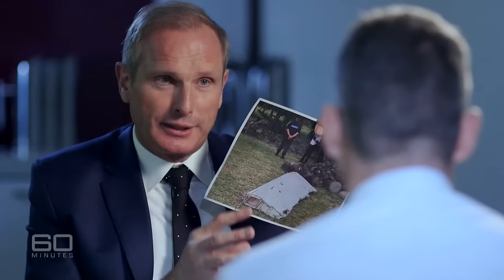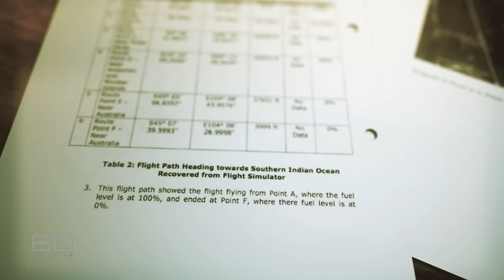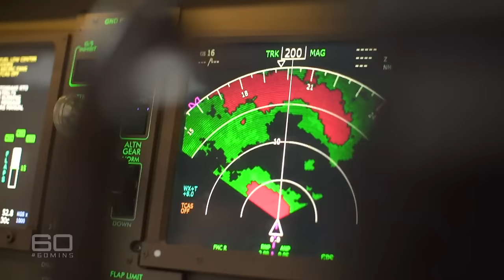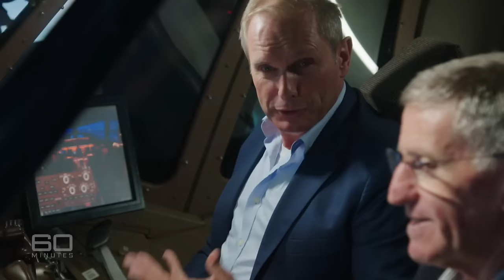MH370: Special Investigation - Part two | 60 Minutes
Aviation experts frequently remind us that flying on modern jet planes is the safest form of transport. However those assertions are meaningless while the fate of Malaysian Airlines flight MH370 remains unknown. It’s more than two years since the Boeing 777 disappeared off the face of the earth. An exhaustive and expensive search in the southern Indian Ocean has failed to turn up anything. It’s due to end soon, which has further distressed the grieving families of the 239 passengers and crew who are presumed dead. Frustration at the lack of clues has led to significant reassessment about MH370, and as Ross Coulthart discovers in this 60 Minutes investigation, there’s now growing evidence that authorities have been ignoring more credible theories about what might have brought the jet down.